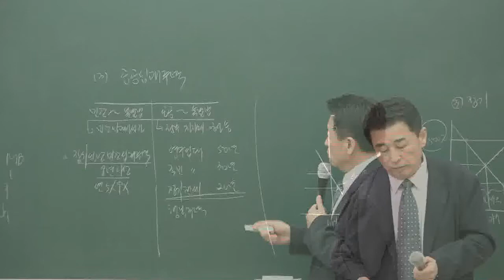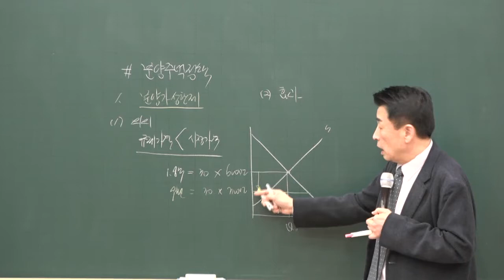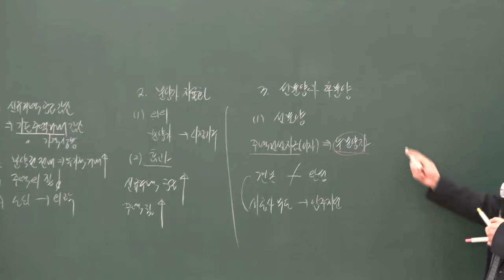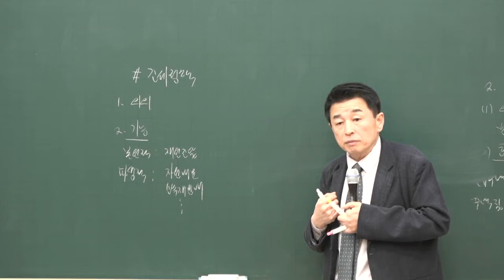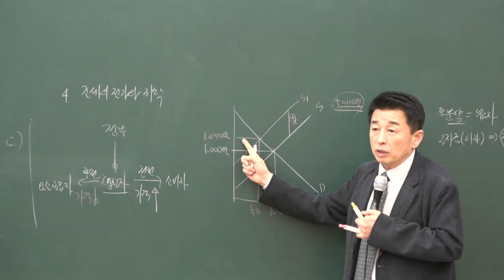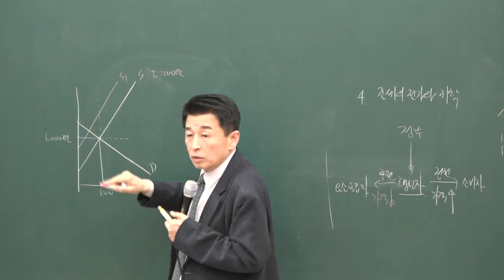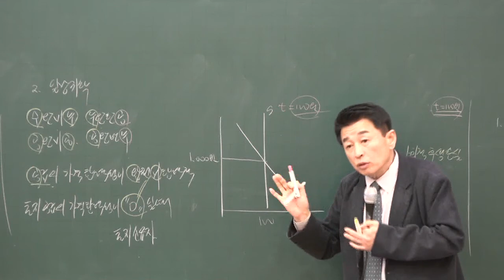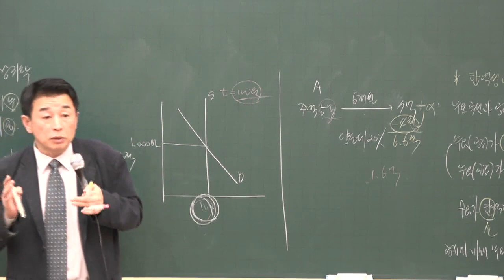[공전무] 2020년 공인중개사 부동산학개론 분양주택정책 기본이론 2-22